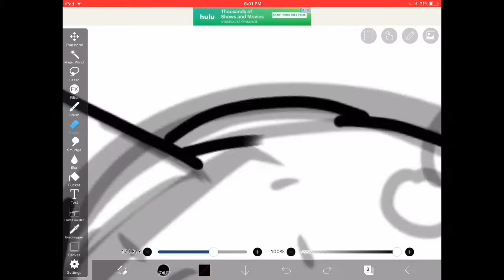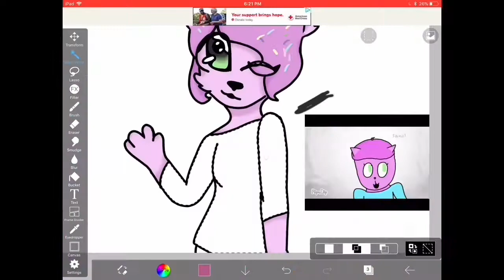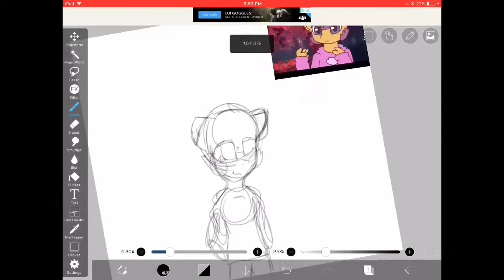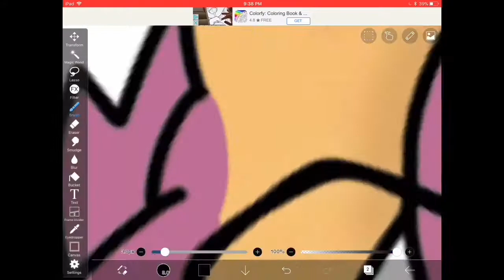Drawing sans fangirls 2 (Cupcake the cat and Scootaloo loves sans)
Yay finally uploaded (kinda old) (music not mine)